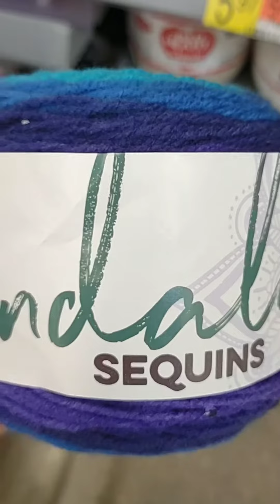Yarn of the day! Includes Lion Brand and premier yarn!